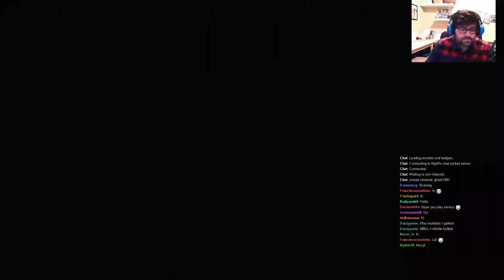The Parish with friends Part 1 (Left 4 Dead 2 Coop) gFunk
Make sure to check my Steam Group for some awesome giveaways!

Watch it live on Twitch!

Stay Funky!